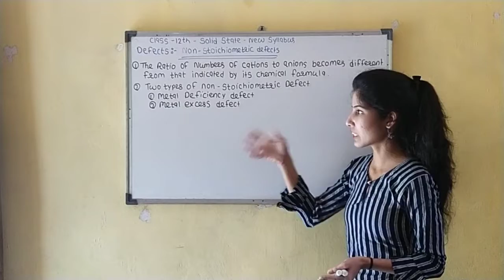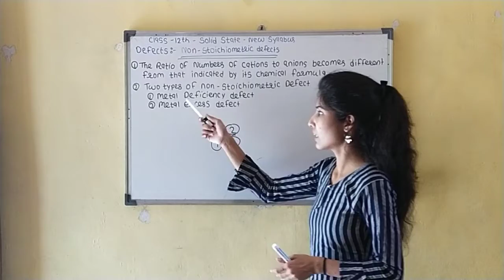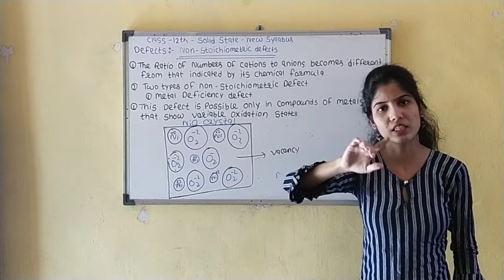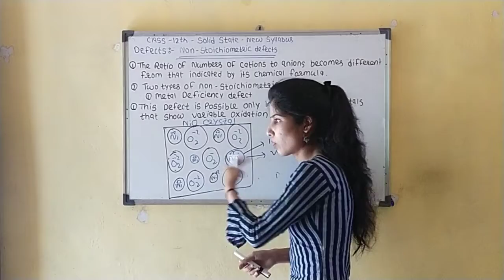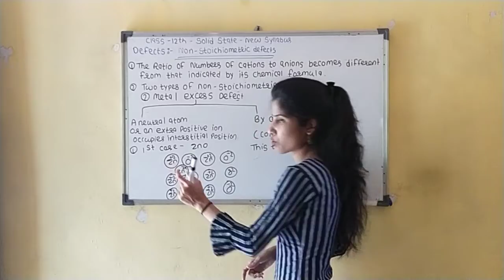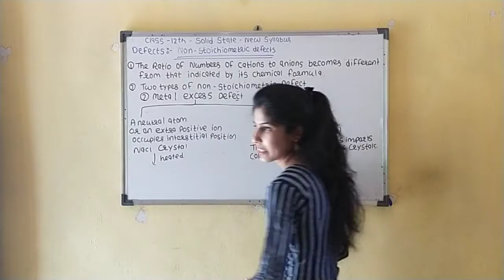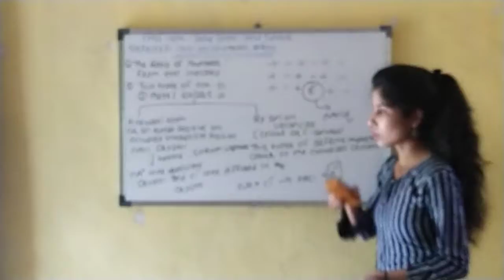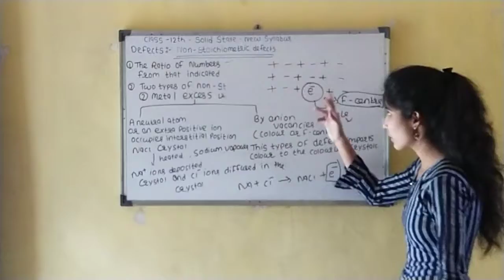Solid state new syllabus class 12 the HSC 🙏🙏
Defects and classification of non stichometric defect in details most important portion 🙏🙏🙏